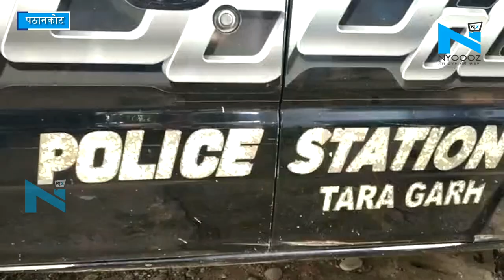Pathankot में रात तारागढ़ पुलिस ने एक शख्स को किया गिरफ्तार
पठानकोट में रात तारागढ़ पुलिस ने एक शख्स को किया गिरफ्तार. पकड़े गए...शख्स से एक पिस्टल देसी कट्टा किया गया बरामद ...बिहार से लाकर पंजाब में बेचता था देसी कट्टे...पुलिस मामला दर्ज कर जांच में जुटी है